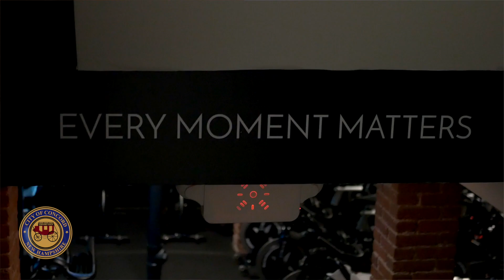Why Concord? with Meagan from Strive Indoor Cycling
Meagan Ferns, owner of Strive Indoor Cycling on Hills Avenue, talks about why she decided to open a business in Concord and what she likes about the Capital City.